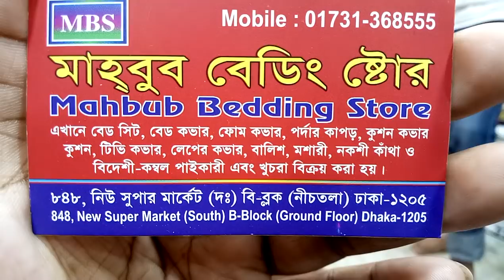বিছানার জন্য নতুন ডিজাইনের নকশি কাঁথা কালেকশন ও দাম (falak angel)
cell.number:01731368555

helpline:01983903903